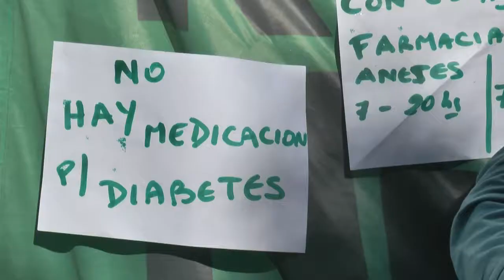ENTV - ATE Y CTA PROTESTAN CONTRA EL AJUSTE EN SALUD PÚBLICA